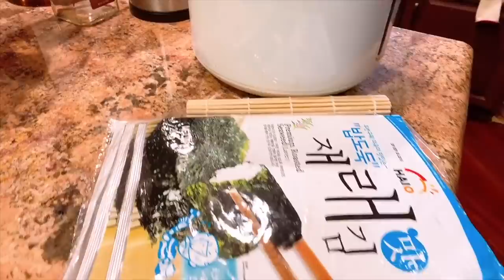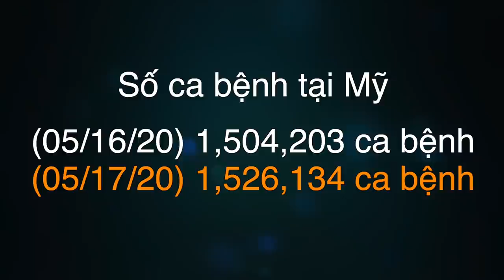🇺🇸#61 Chia sẻ sự thật ngày mới qua Mỹ